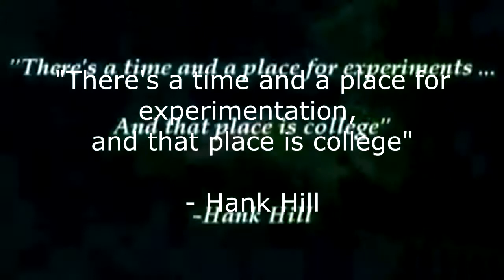HULMANOIDS - Experiment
U.s. student on ecstacy.